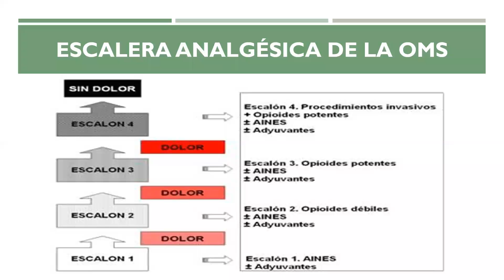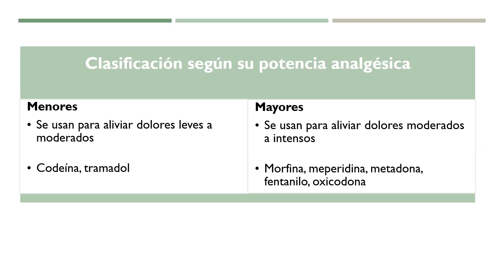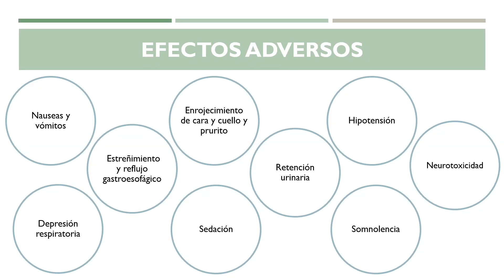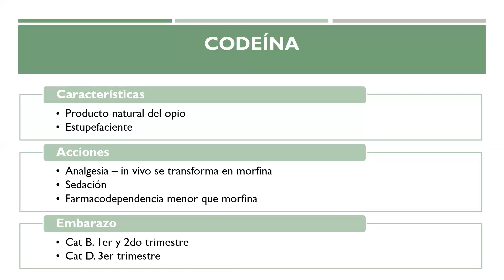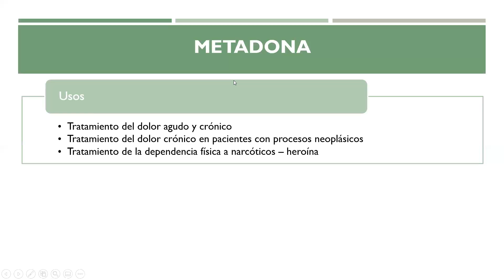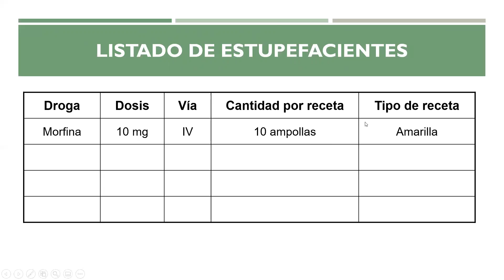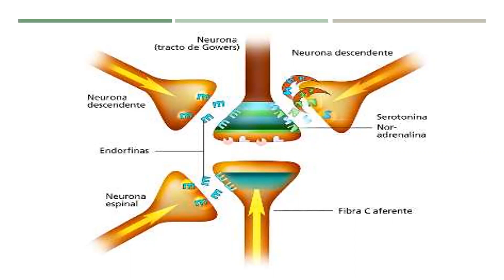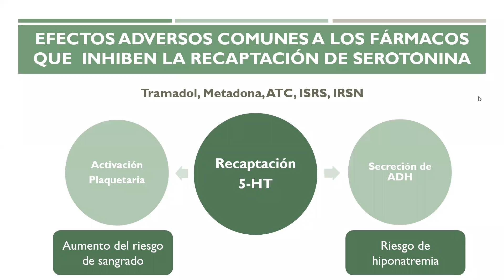Terapia del dolor (parte 2) + Terapia Coadyuvante